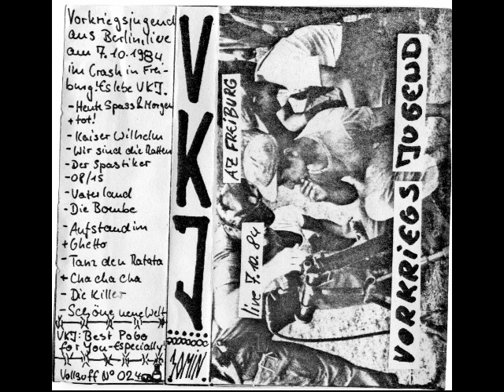Vorkriegsjugend 07 10 84 AZ Freiburg 10 Tanz den Ratatachachacha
Vorkriegsjugend (VKJ) war eine deutsche Hardcore-Punk-Band der 80er Jahre aus Berlin-Kreuzberg. Die Band bestand von 1982 bis 1985 und von 1998 bis 1999, wobei derJürgen Heiland das einzige verbliebene Originalmitglied war.